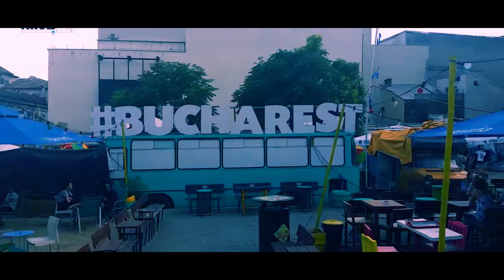bucharest romania old town